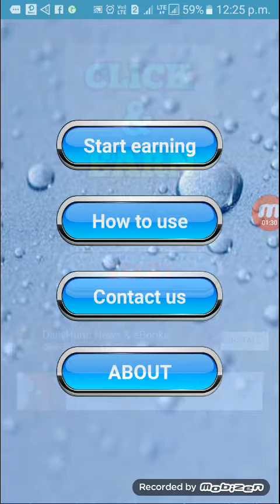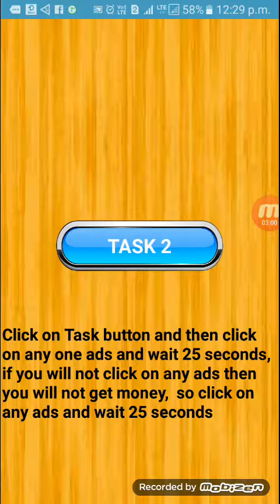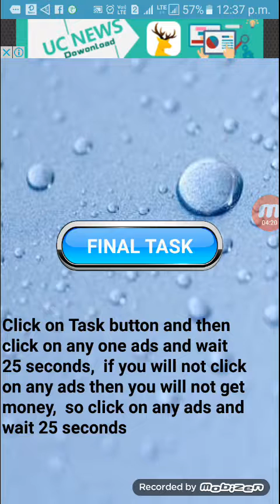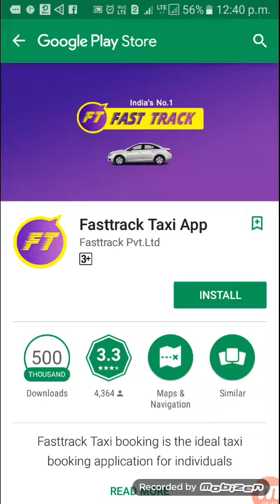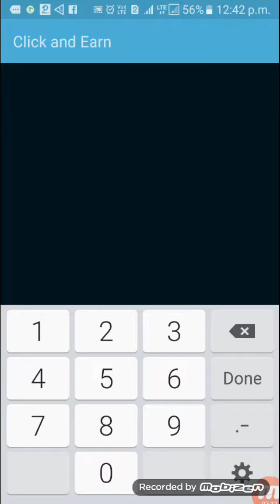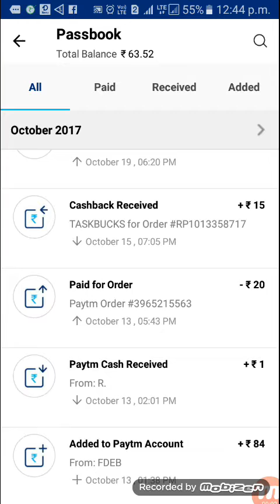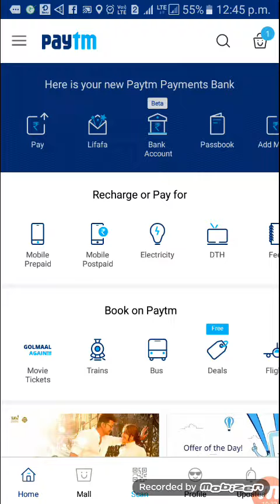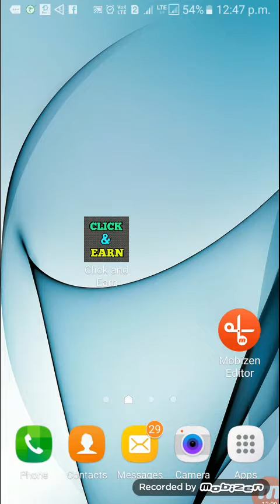தொடுங்கள் சம்பாதியுங்கள் CLICK & EARN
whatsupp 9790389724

please T&C  Dailly 20 click only
one click 6 task